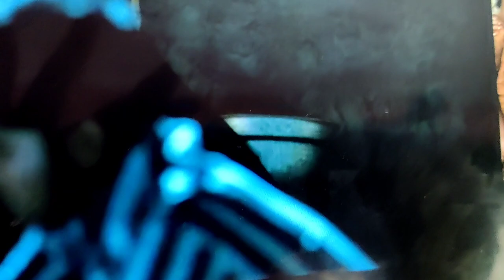Narappa || chippiparai || dog breed||నారప్ప